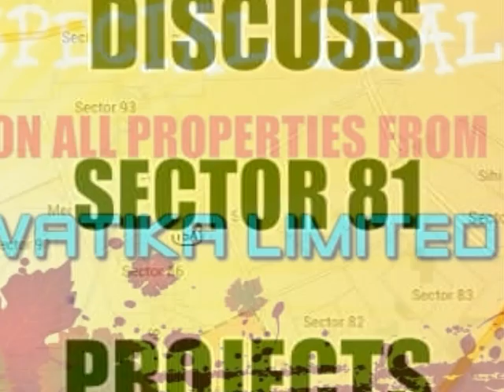Gurgaon 21, Sector 81, Gurgaon By Vatika Limited | Review @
gurgaon 21 vatika group